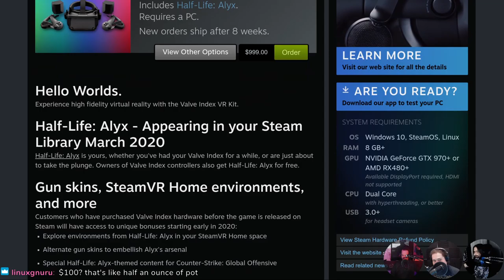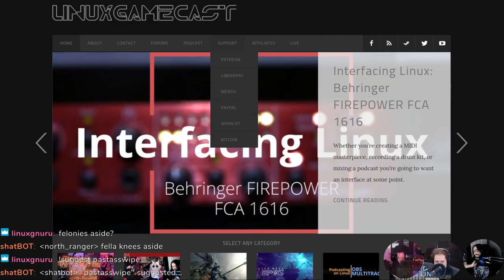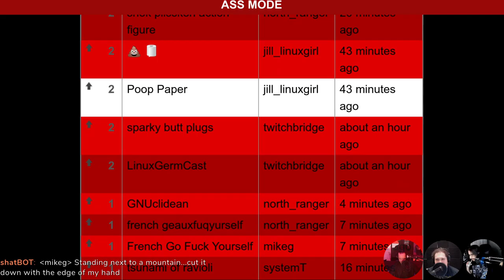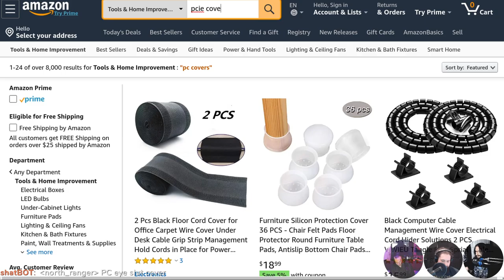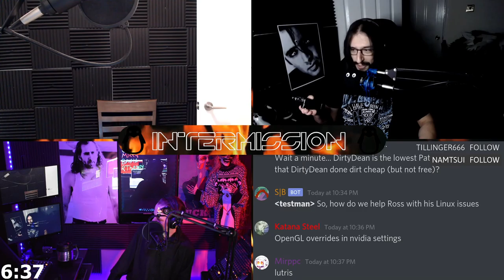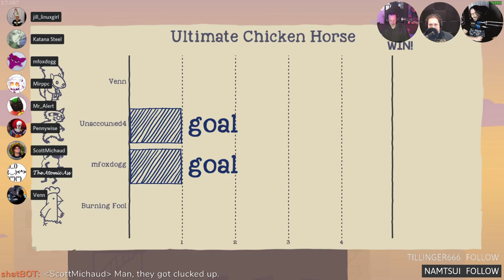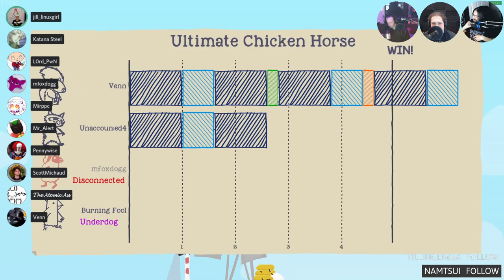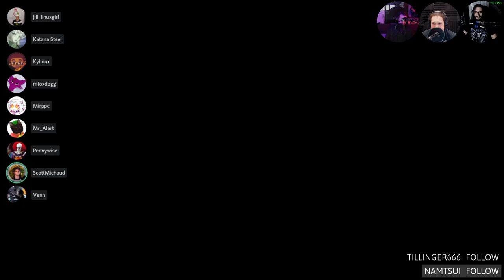Linux GameCast Weekly 395: Live & UNCUT